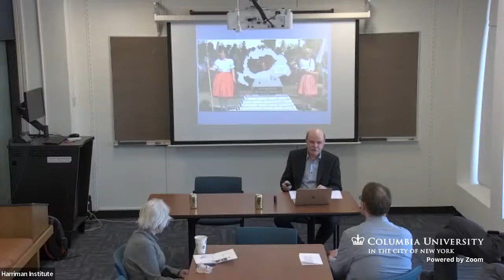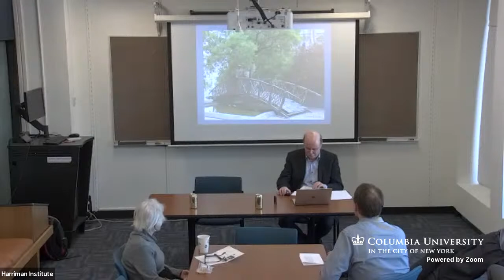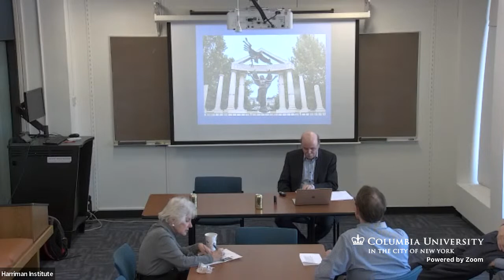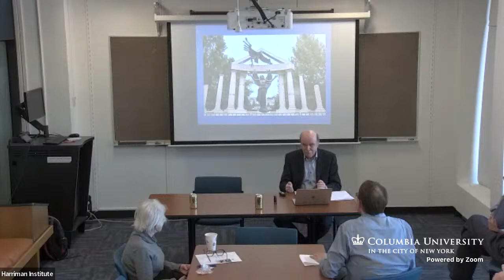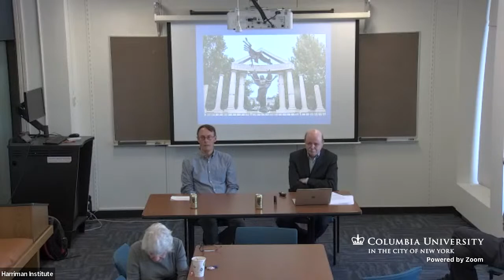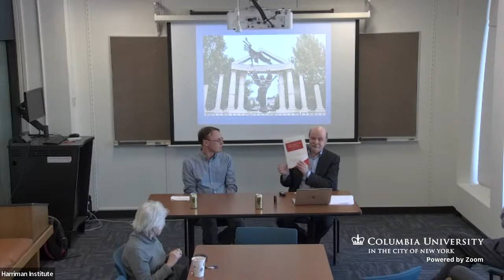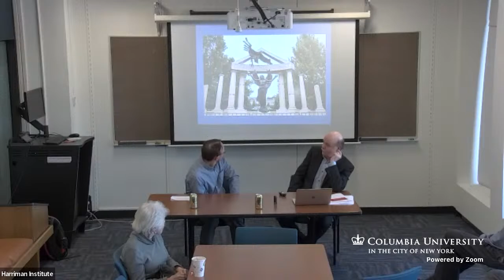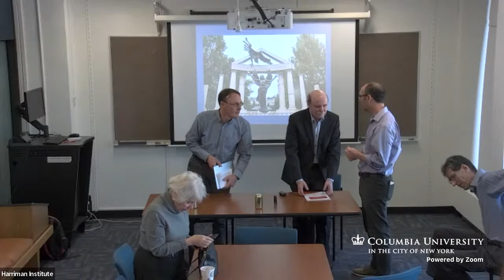Weaponizing Memory Politics in Hungary (4/10/23)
Please join the East Central European Center and the Harriman Institute for a discussion with Tamás Stark, senior research fellow at the Institute of History, Research Center for the Humanities in Budapest.

The current Hungarian regime's policy is vociferously anti-Western and anti-American, while pursuing friendly policies towards authoritarian regimes such as Russia, Turkey and China. This policy has won the support of a large part of the population. This supportive public attitude is a strange phenomenon in a country that is a member of NATO and the EU, a county traditionally oriented towards the West, whose struggles for independence and for democracy were crushed by Russia/the Soviet Union. In this presentation, Stark would like to show how the current regime has used the memory politics to slowly persuade the public to abandon values that were generally accepted 10-15 years ago, for which generations fought.

The memory politics of the current regime is rooted in old theories and concepts. These are built on myths and real or presumed grievances of the Hungarian nation. These old and renewed theories always portray Hungarians as victims, who always have to struggle with foreign enemies and foreign ideologies for survival. This view that Hungarians have always been victims throughout their more than a thousand years of history exempts the nation from facing its past, and exempts it from its responsibility in the defeats and traumas it went through.

As Prime Minister Viktor Orbán recently said, "No nation in the world could have survived the traumas and sufferings that the Hungarian nation has gone through in the last hundred years."  In his presentation, Stark will explain how the period between 1918 and 1989 is represented in the memory politics, how the West in general and liberalism in particular have been made the cause of all the troubles of the nation in the period from 1918 to the present.